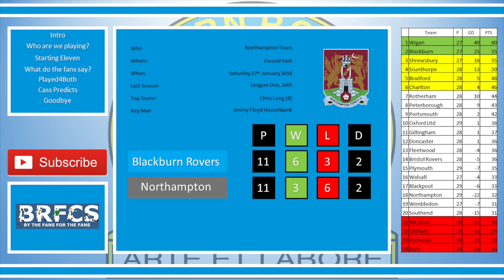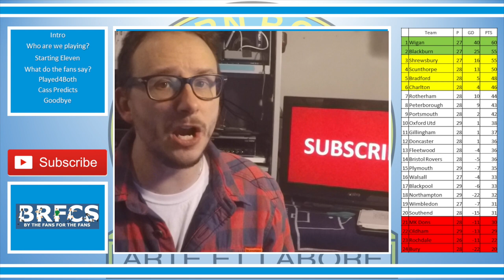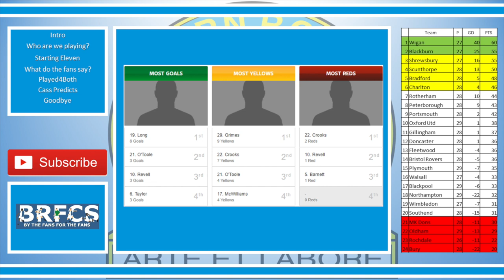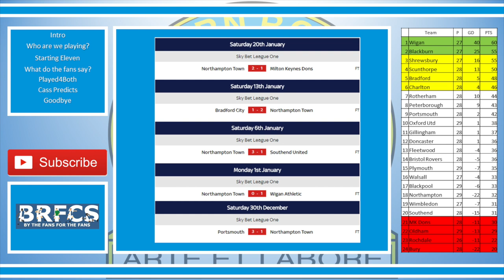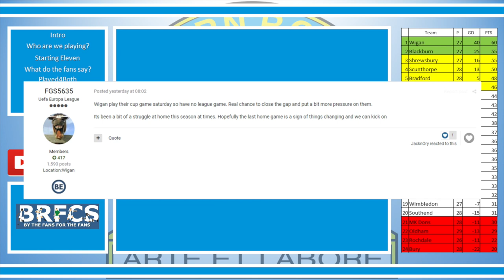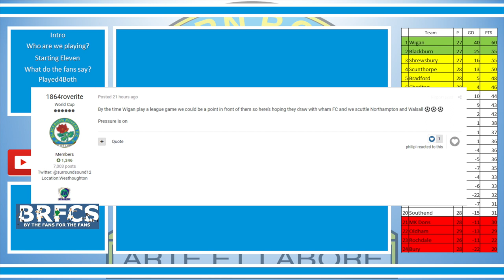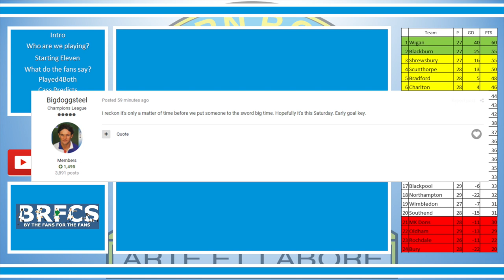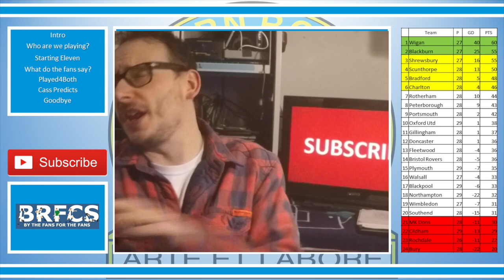Blackburn Rovers vs Northampton Town | Match Preview | January 2018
56% |||. 28.4K/50K

Stevie Wotsa

. 28% 7/25

Rovers look to close the gap on leaders Wigan Athletic this weekend, with the latics in FA Cup action.  If Rovers win they could be as little as just 2 points adrift of the top spot.

Standing in their way are Northampton Town, and Rovers would look to avenge their piss poor performance against Northampton over the Christmas break.

Hear the thoughts from myself, fans and of course the cat.

Match will take place at Ewood Park and we could see full debuts for Alan Armstrong, Jack Payne and Amari'i Bell.